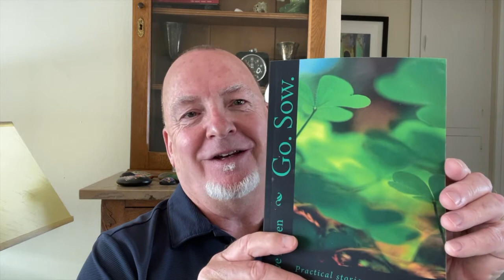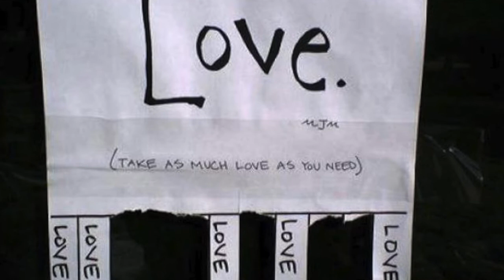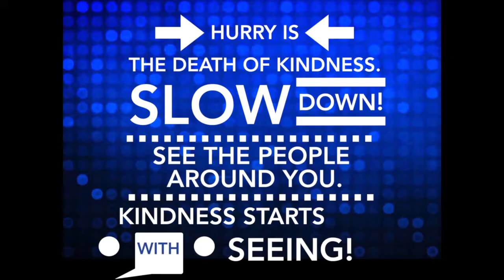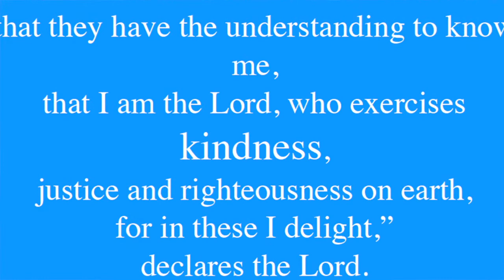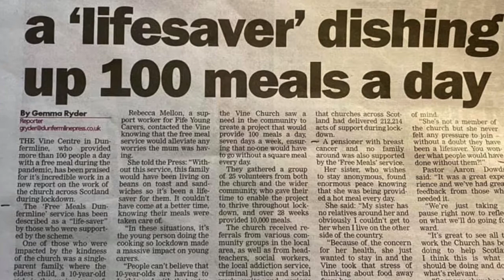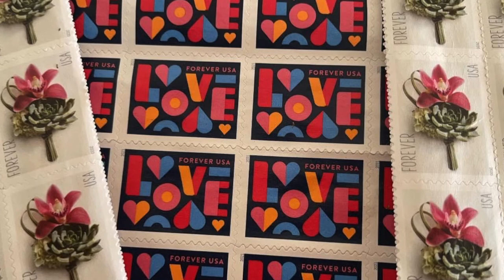Intentional Kindness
We as a church are called to reveal the Kindness and the Goodness of God through our acts of kindness.